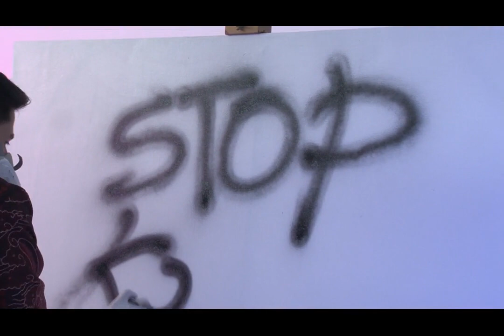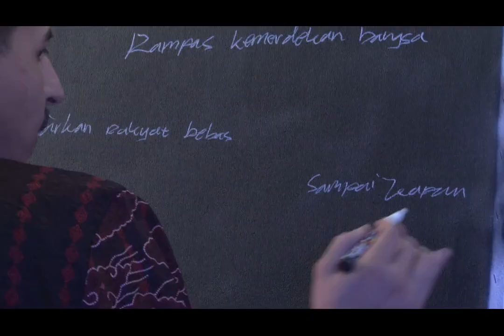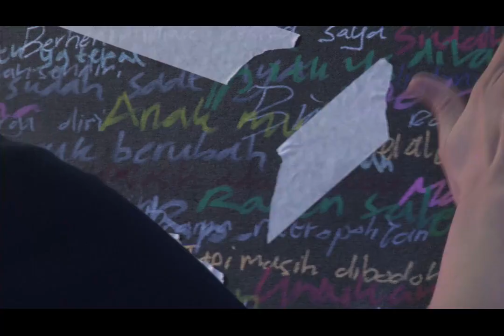Festival Seni Antikorupsi: Kreasi Tanpa Korupsi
Komisi Pemberantasan Korupsi memperingati Hari Antikorupsi Sedunia 2021 dengan menyelenggarakan Festival Seni Antikorupsi “Kreasi Tanpa Korupsi”. Rangkaian kegiatan dalam festival melibatkan pemuda dari berbagai kalangan, khususnya kolaborasi seniman dalam Live Painting.
Berikut makna karya yang terdapat dalam video kolaborasi seniman “Kreasi Tanpa Korupsi”:
1. Puisi “Kita Muda”
Deskripsi kepedulian dan kritik atas maraknya perilaku koruptif ditengah masyarakat. Serta menggambarkan ironi generasi muda yang acap kali tidak paham dan permisif terhadap korupsi. Puisi ini mengajak kembali generasi muda untuk berkontribusi dalam pemberantasan korupsi sesuai dengan kapasitas masing-masing.
2. Aransemen Musikalisasi Puisi “Kita Muda”
Musik yang menggambarkan rasa cinta kepada Indonesia dan disampaikan beriringan dengan puisi. Proses melukis ini memberikan penghayatan penuh atas realita korupsi yang perlu menjadi perhatian bersama.
3. Lukisan Tikus dan Uang
Lukisan tikus dan uang menggambarkan politisi yang melakukan tindak pidana korupsi.
4. Lukisan Merah Putih
Warna Merah dan Putih menggambarkan negara Indonesia. Sementara proses melukis yang dimulai dengan penulisan kata-kata sebelum ditutupi cat putih menggambarkan suara masyarakat yang terbungkam akibat korupsi yang merajalela.
Rangkaian kegiatan festival ini dilaksanakan pada 26 November-10 Desember 2021 untuk menyampaikan pesan budaya integritas dan meningkatkan pemahaman dan kepedulian masyarakat akan budaya antikorupsi dan menurunkan tingkat permisif masyarakat akan perilaku-perilaku koruptif.

Berani jujur? Hebat!